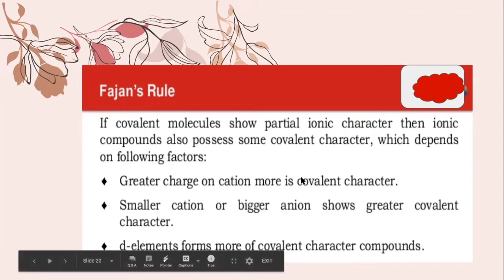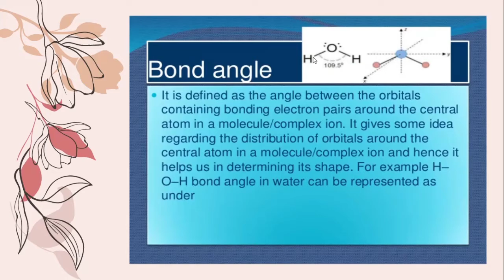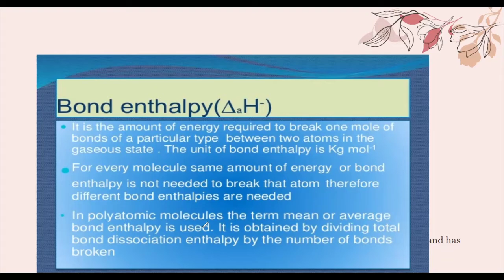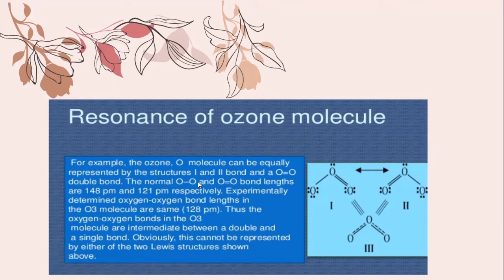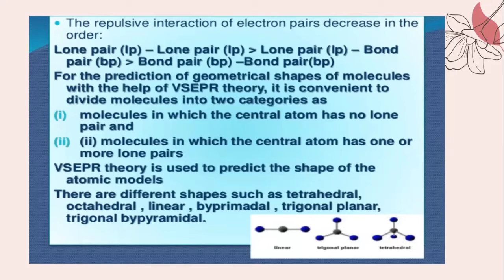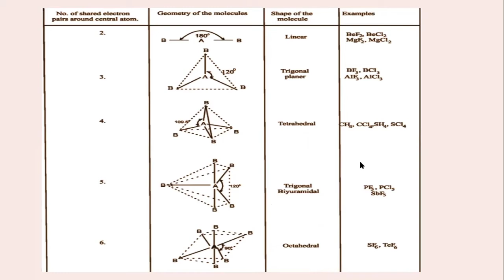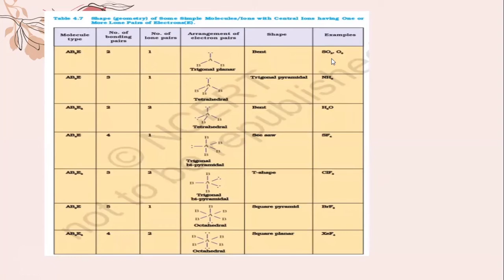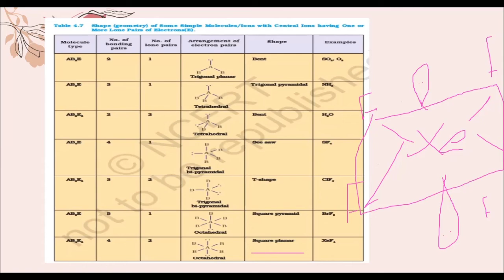CHAPTER 4 // CHEMICAL BONDING // PART 2 // +1 // CHEMISTRY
Plus one

CHEMISTRY

Chapter 4

Chemical bonding

Part 2

Anchu AJ
St. Michael's Hss Kaduthuruthy